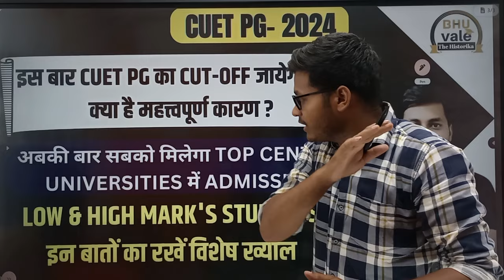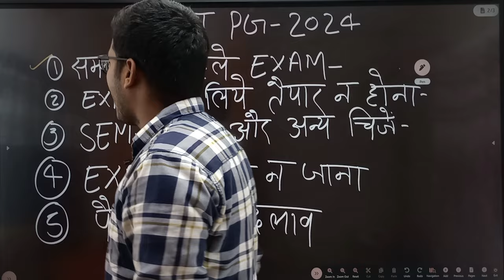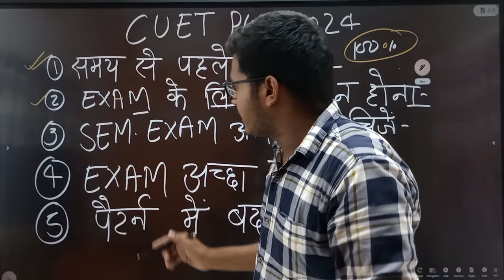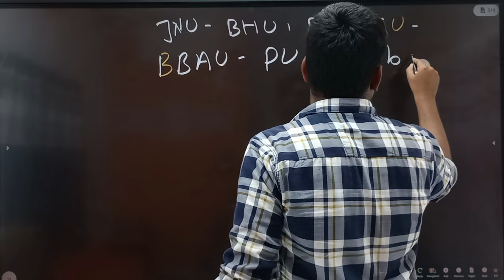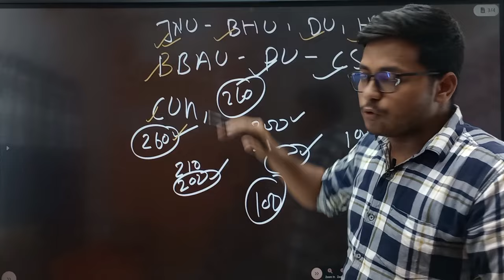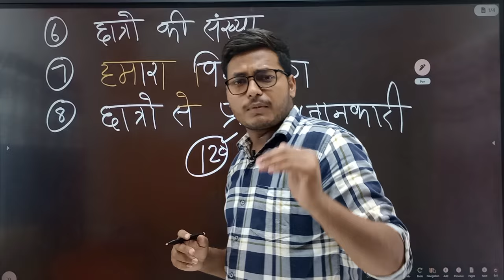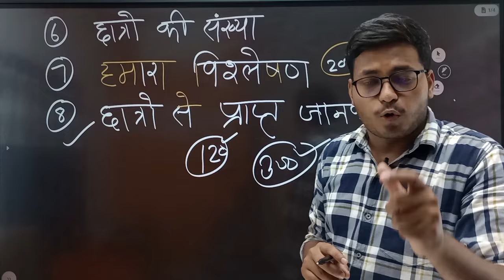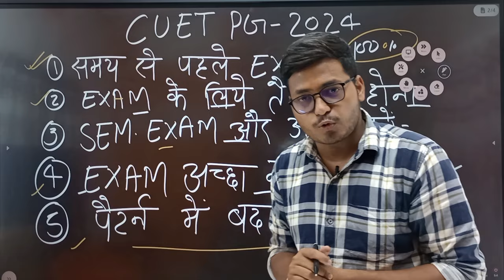CUET PG-2024 CUT-OFF कम जाने के प्रमुख कारण। Expected cut-off for CUET PG